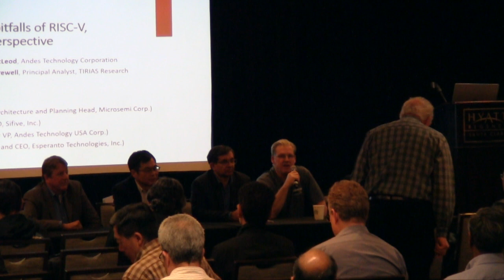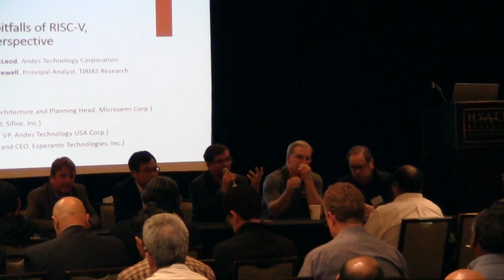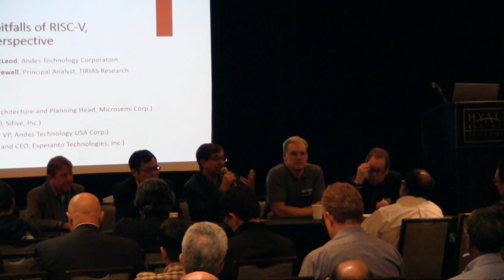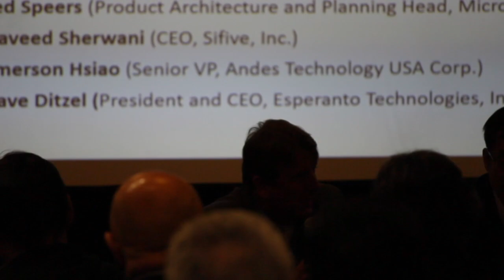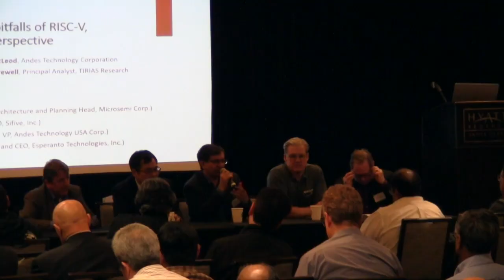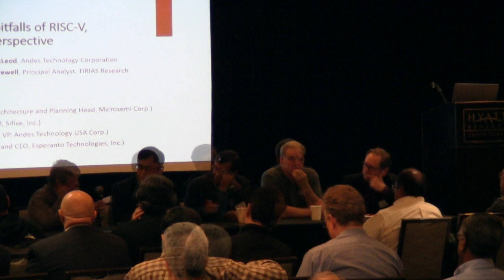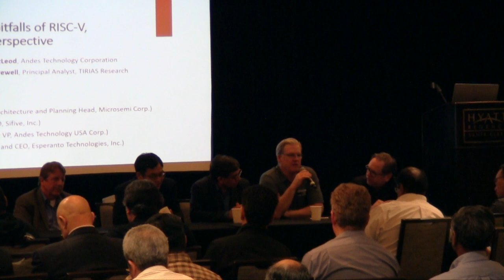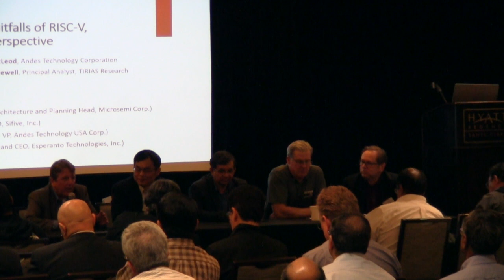D&R IP SOC Days RISC V Panel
Design & Reuse IP SOC Days Panel
"The promises and pitfalls of RISC-V, from SOC Design Perspective"
Presented on Thursday April 5th 2018 at the Hyatt Hotel Santa Clara

Moderator : Kevin Krewell, TIRIAS Research
Panelists :
Ted Speers, Microsemi Corp.
Naveed Sherwani, Sifive, Inc.
Emerson Hsiao, Andes Technology USA Corp.
Art Swift, Esperanto Technologies, Inc.